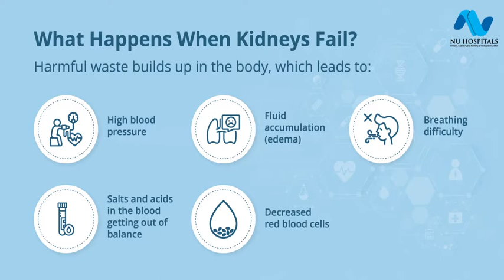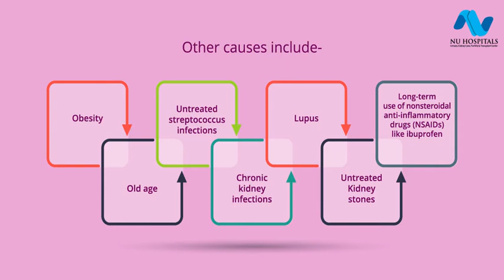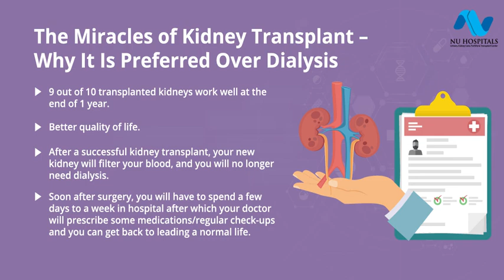Kidney Transplantation/ Renal Transplantation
A kidney transplant has helped numerous patients suffering from chronic kidney disorders, CKD (chronic kidney disease) and those who are on hemodialysis get a whole new chance at life with a healthy, functioning kidney. Watch this video on the miracles of a kidney transplant. Consult our Nephrologists to know more NUHospitals /